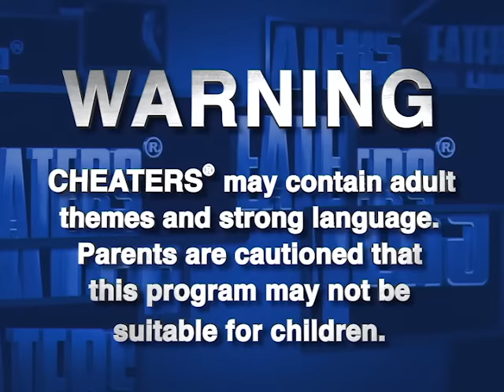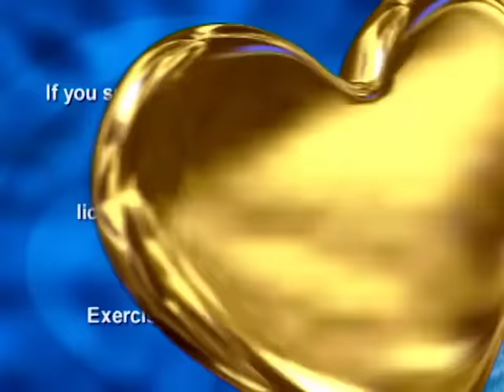Cheaters - Season 1, Episode 106 - Full Episode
Kristen senses possible adultery due to her husband ignoring the family. Follow up with Adan Vasquez.